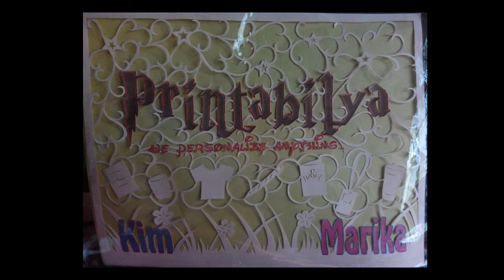Papercut Artwork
VLOG # 06

When I was a kid, 👩 I asked my father (a sign painter🎨) to draw a carabao for my assignment. He did but it was a color red carabao 🤣🤗😂 I really cried 😭 that's why since then, I don't let him do my home works anymore. And that was the time that I discovered that "ART" is  my PASSION.

Some people have the innate talent or ability in drawing, painting, sketching or any other forms of art. So, lucky are those who are born talented. But if you are like me, don't lose hope,  I believe that everyone can learn, don't be afraid to try, practice and just appreciate the work of art that you do. One day, you will be amazed of your artworks and you'll call it a MASTERPIECE.

Welcome to our 1st Artwork (Basic Papercut Sample)

Salute to the Head of  Papercutters Guild of the Philippines Mr. Badz Magsumbol
I'm a member since July 2013.

Applications: VSDC and Canva
Sounds and Music: YouTube